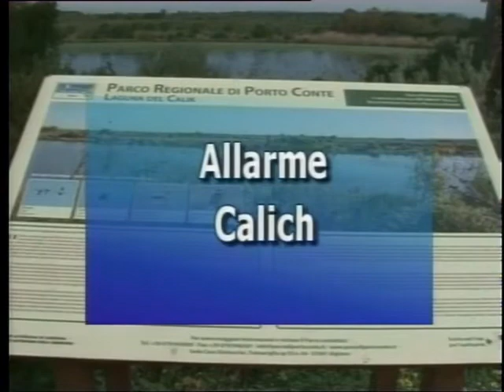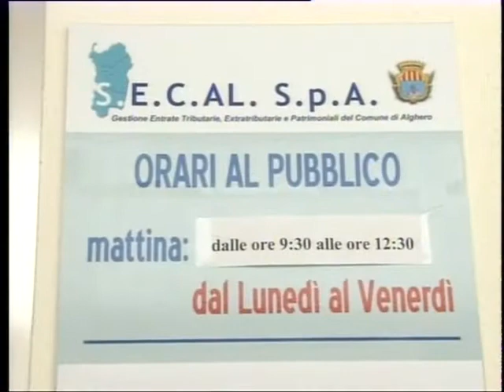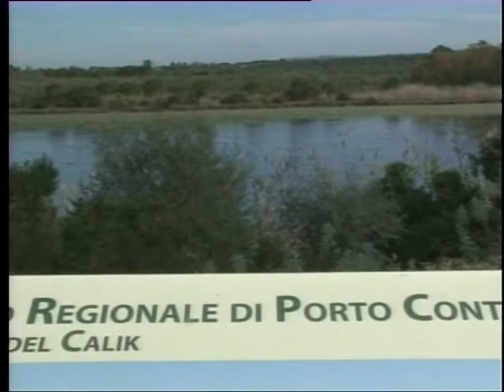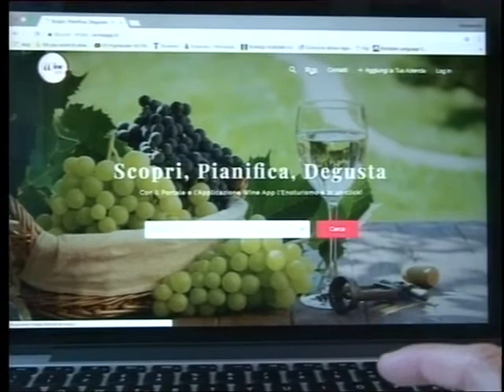tg 1 Febbraio 2018